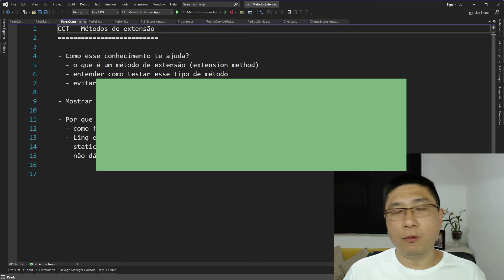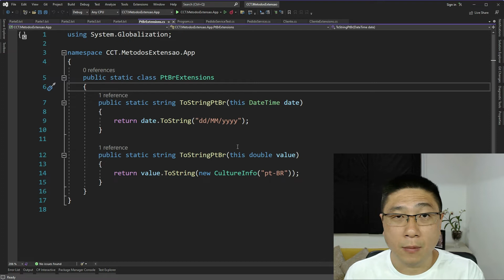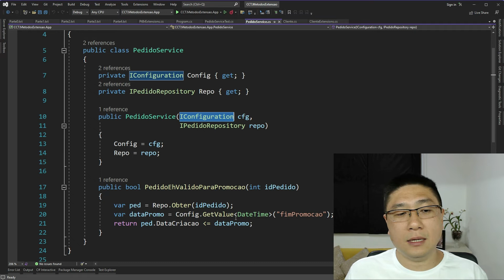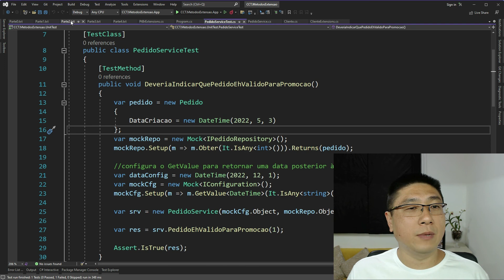Esse exemplo mostra o que acontece ao tentar MOCKAR UM MÉTODO DE EXTENSÃO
Já tentou mockar um método de extensão? Dá uma olhada nesse vídeo para ver (e entender) o que acontece.

Esse é o trecho de uma aula onde você vai entender o que são métodos de extensão no C# e como fazer testes de unidade neles. Veja a aula completa